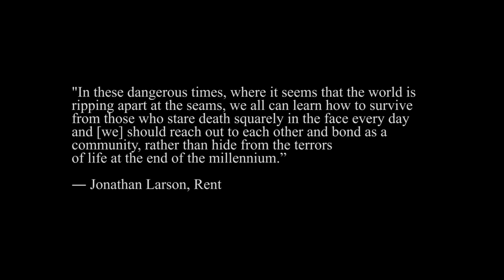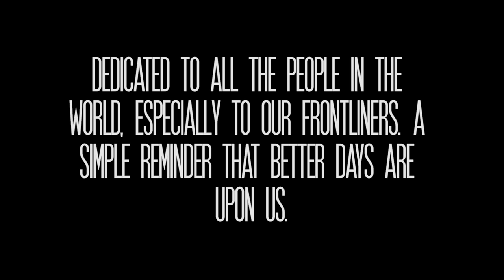Seasons of Love (From The Original Motion Picture Soundtrack "Rent") MV by Tanghalang Lykeion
Dedicated to all the people in the world, especially to our frontliners. A simple reminder that better days are upon us. Enjoy!